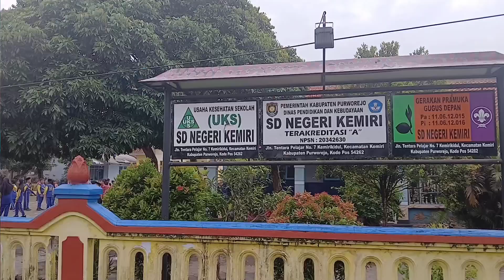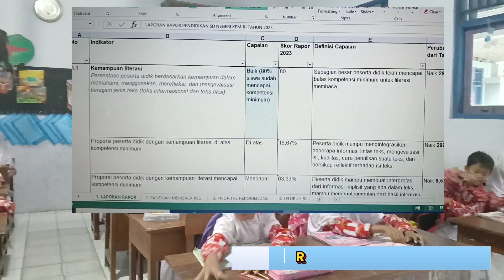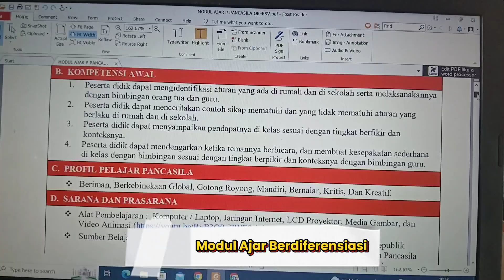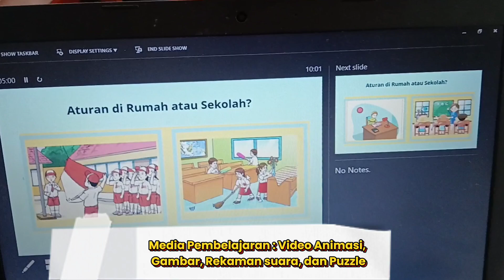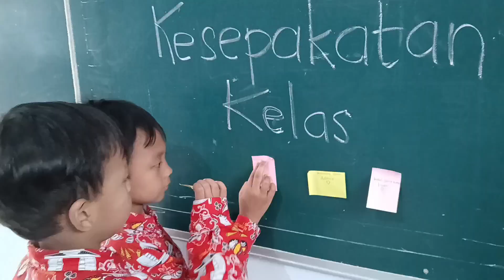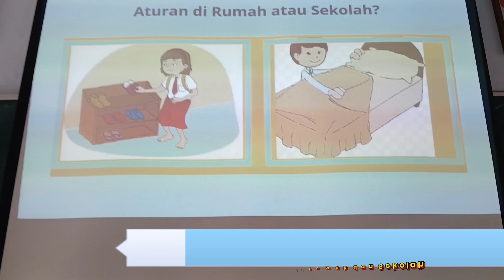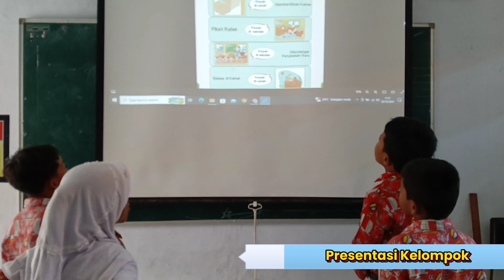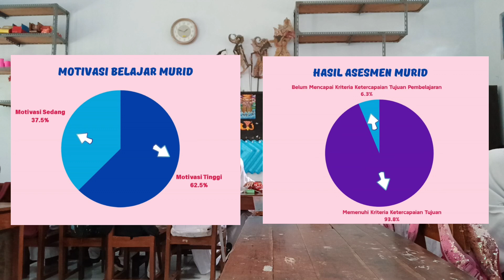PENERAPAN PEMBELAJARAN SIBER LIDI || JAMBORE GTK HEBAT 2024 || GTK INOVATIF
Pembelajaran SIBERLIDI adalah akronim dari Pembelajaran Berdiferensiasi Berbasis Literasi Digital. Pembelajaran berdiferensiasi merupakan suatu strategi pembelajaran pada Implementasi Kurikulum Merdeka yang diyakini mampu mengakomodir semua kebutuhan belajar murid. Kebutuhan belajar terdiri dari Kesiapan Belajar, Minat, dan Profil Belajar. Kita hendaknya sebagai guru harus mampu merancang, mengemas, dan melaksanakan pembelajaran yang dapat melayani kebutuhan belajar murid agar mereka dapat tumbuh dengan optimal sesuai kodratnya. Murid kita sekarang hidup di era dan masyarakat digital. Maka hendaknya dalam pembelajaran juga menerapkan literasi digital agar mereka kelak mampu 'hidup' menjadi anggota masyarakat digital.